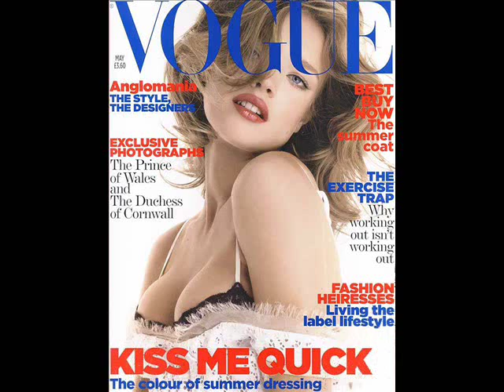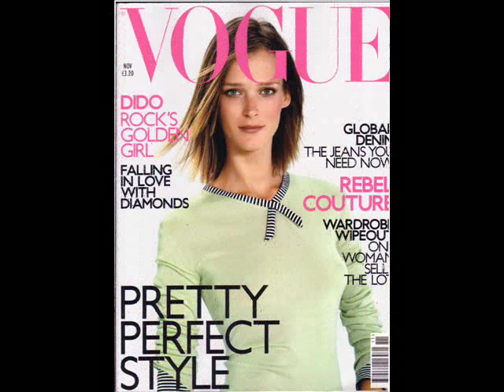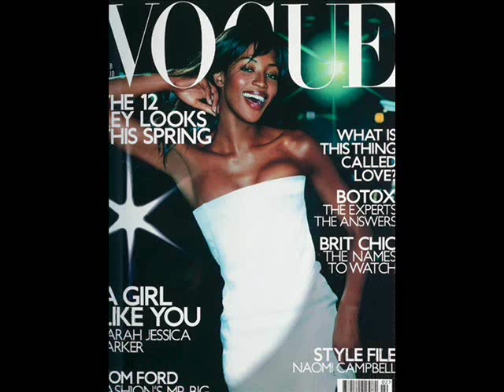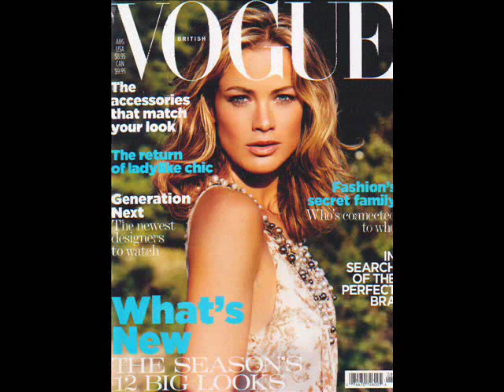Vogue Covers Archive (UK 2000's)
The last montage of this recopilation of Vogue Covers Archive (UK 2000's), with the models:

Lara Stone
Karen Elson
Kate Moss
Lily Donaldson
Claudia Schiffer
Cindy Crawford
Jourdan Dunn
Natalia Vodianova
Sasha Pivovarova
Agyness Deyn
Gisele Bundchen
Carmen Kass
Karolina Kurkova
Daria Werbowy
Angela Lindvall
Elle MacPherson
Elise Crombez
Lily Cole
Stella Tennant
Gemma Ward
Jessica Stam
Naomi Campbell
Sophie Dahl